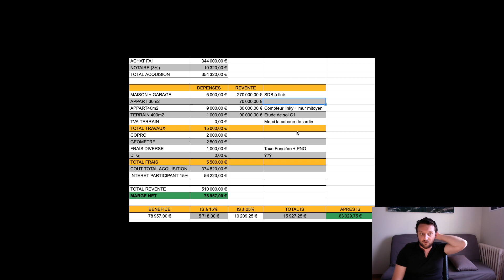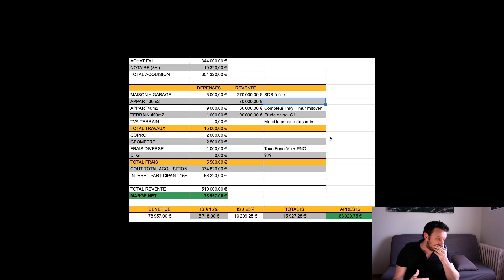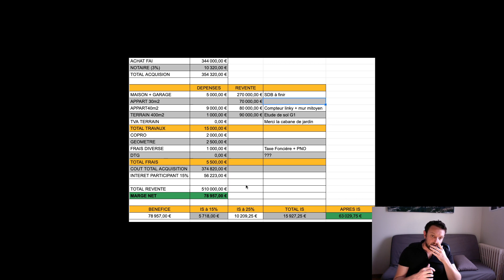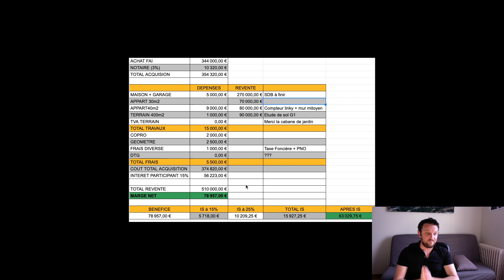Exemple operation de marchand de bien TRES rentable